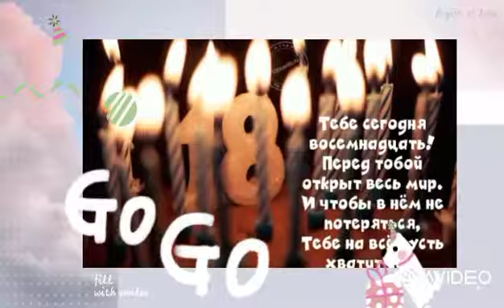С днем рождения, доченька! //видео-открытка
с днём рождения#музыкальнаяоткрытка